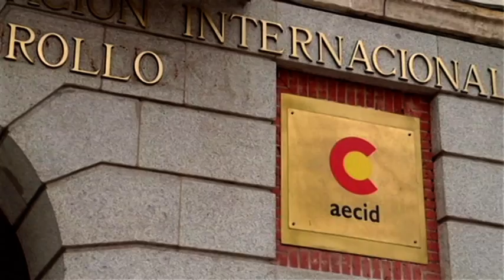Masar Programme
MASAR -means "path" in Arabic-,  is the Programme in Support of Democratic Governance Processes in the Arab World, promoted by the Spanish Agency for International Development Cooperation (AECID).